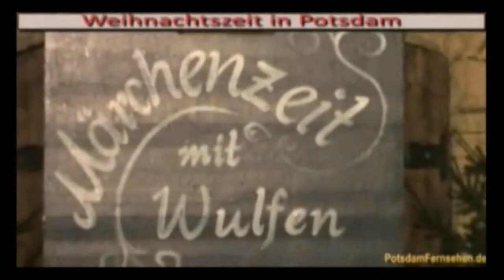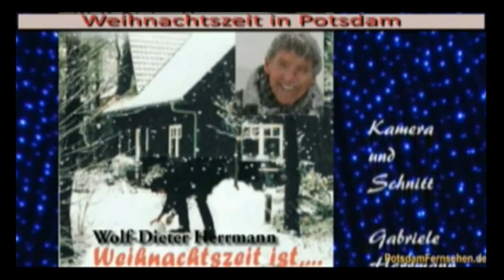1. Dezember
Heute ist der 1. Dezember und das erste Türchen am Adventskalender darf geöffnet werden.